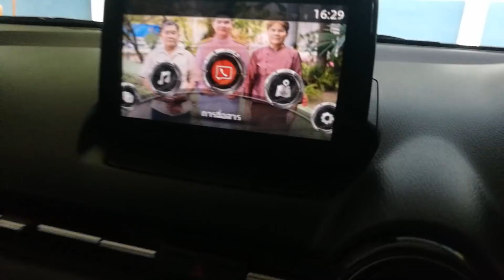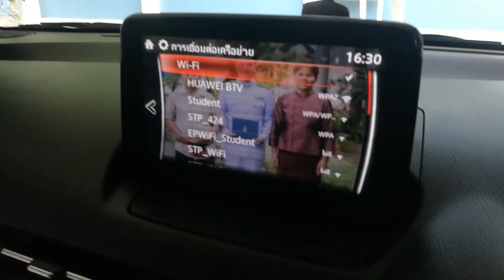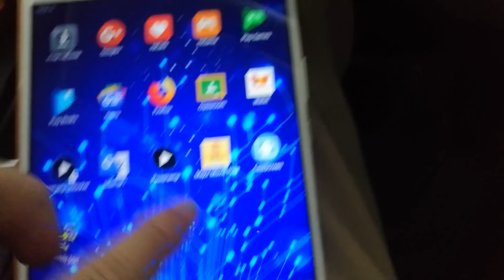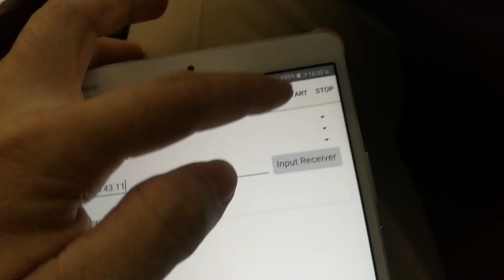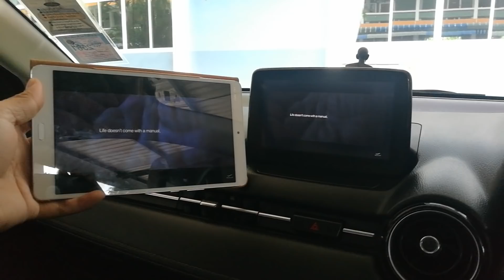cast screen mazda2